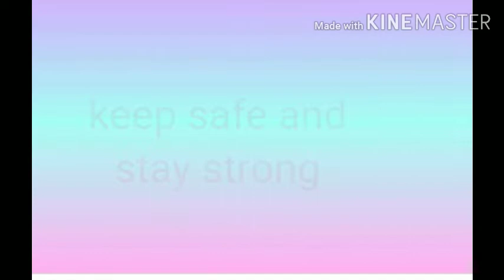My first vlog 💝 How to make loom band 😍